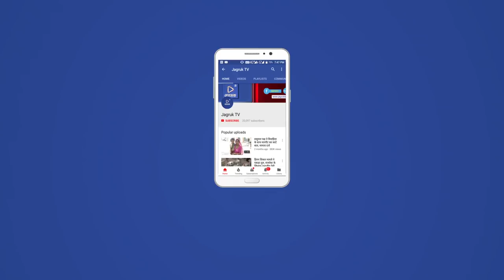JAGRUK TV: जोधपुर: गहलोत का गौरव यात्रा पर निशाना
जोधपुर। पूर्व मुख्यमंत्री अशोक गहलोत ने मुख्यमंत्री वसुंधरा राजे द्वारा निकाली जा रही राजस्थान गौरव यात्रा को विदाई यात्रा करार दिया है। उन्होंने कहा कि यह गौरव नहीं वसुंधरा की विदाई यात्रा है। इस बार जनता ने भाजपा के कुशासन को उखाडऩे का  मानस बना लिया है। उन्होंने प्रदेश में वापस कांग्रेस की सरकार बनाने का दावा किया। गहलोत ने यह बात सर्किट हाउस में जोधपुर से रवाना होने से पहले मीडिया से बातचीत के दौरान कही। वे यहां रविवार को कांग्रेस की ब्लॉक स्तरीय कार्यशाला में शामिल होने आए थे। सोमवार को वे यहां से रवाना हो गए।